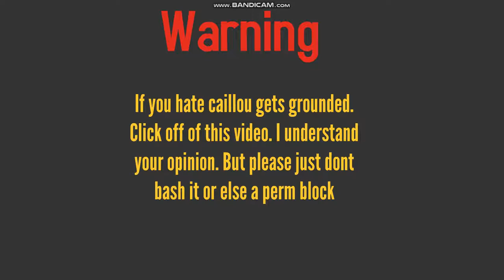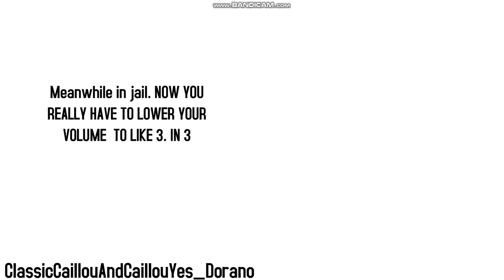Caillou Pulls the fire alarm/Arrested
Sorry after not posting goanimate videos. I was just taking a break from the WMATA And the goanimate communities

Finally after spending nearly 2 days of making this video. It's done

Requested from our communities (section from my channel)